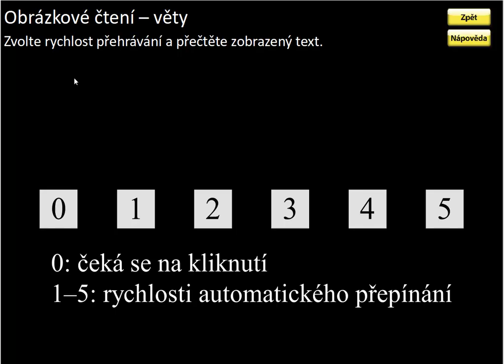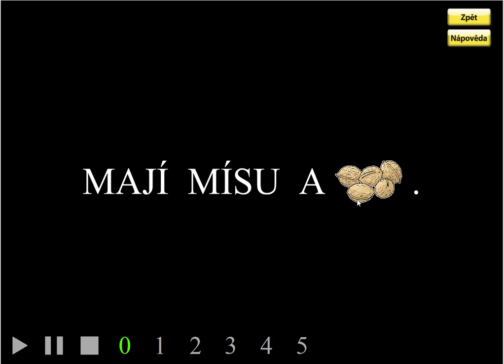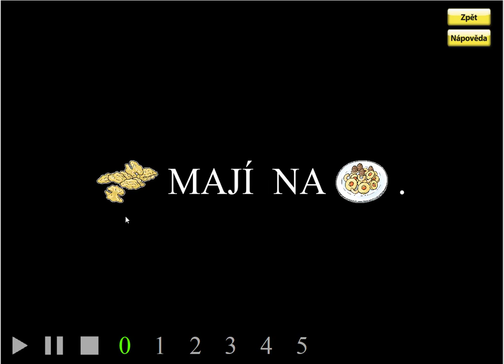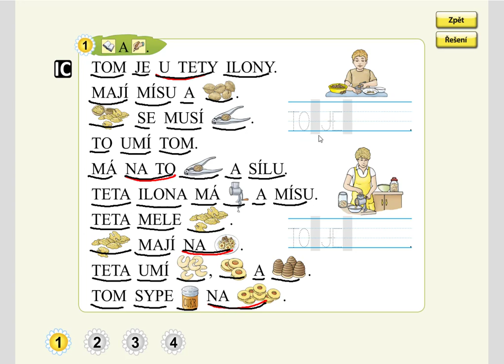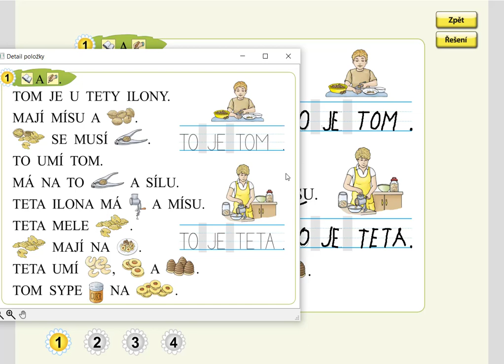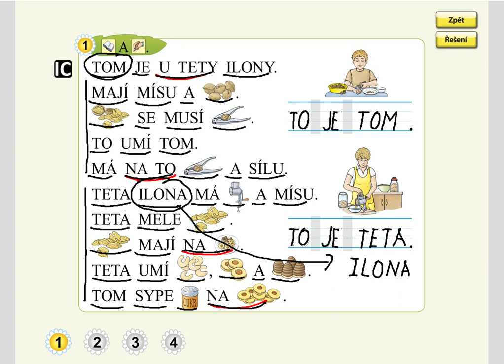Písmeno N (práce s textem), SLABIKÁŘ 1, str. 19, cv.1